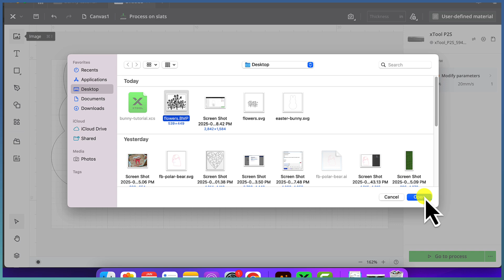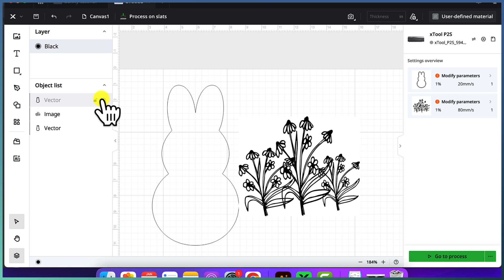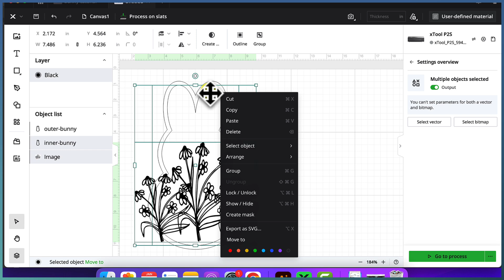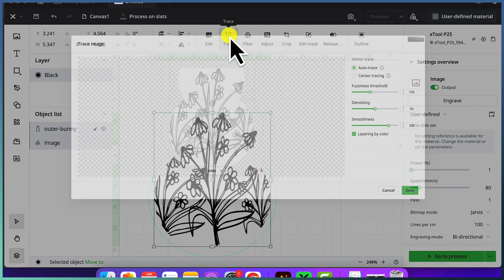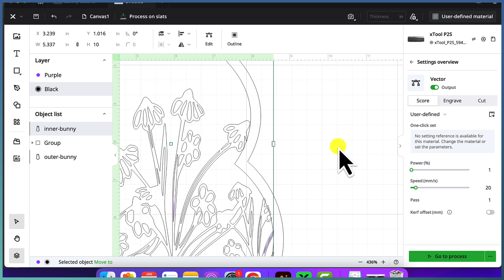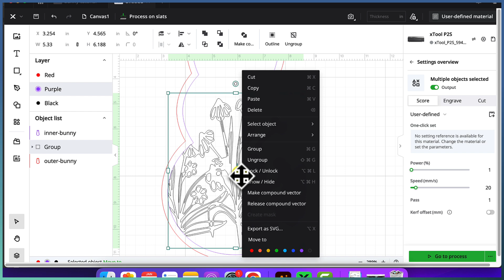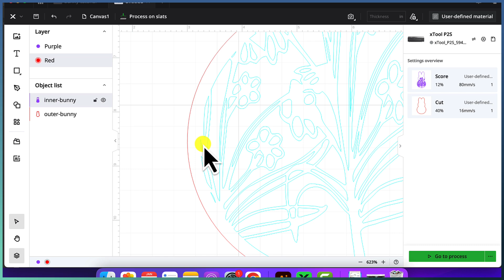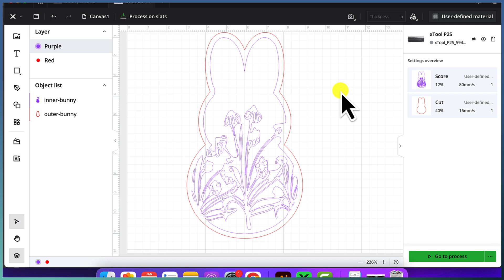xTool Creative Space XCS Creating Clipping Mask Cutouts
These types of cutouts for layering projects can be created in school Creative Space using SVG images and Bitmaps. I share how this can be accomplished easily for your next laser project!